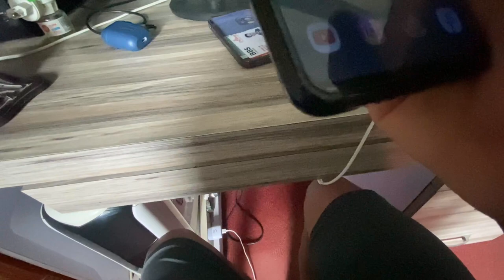Aja Ko Din Yesari Nai Bityo | Kam Xaina Hai | Daily Vlog-63 | Bhabin Rai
Previous vlog

• Futsal After A Long Time | Vlog-11 | ...
Din yesari nai butdai xa-

🎶Music Used